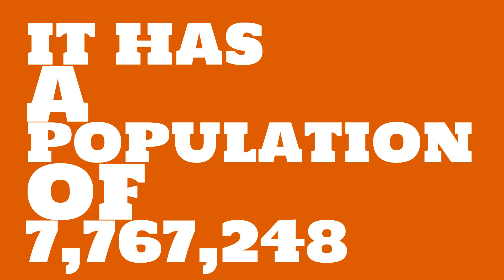How does the population of Nashville, TN compare to Manhattan?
What is the population of Nashville, TN? How does the size of Nashville, TN compare to other cities?